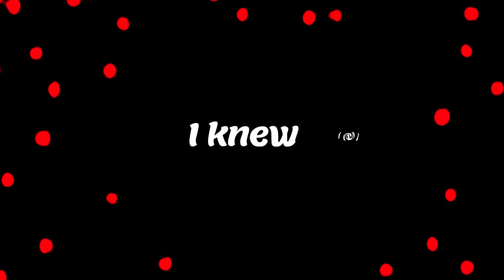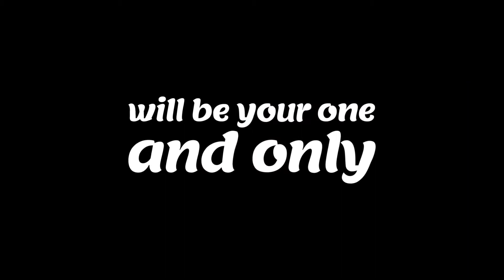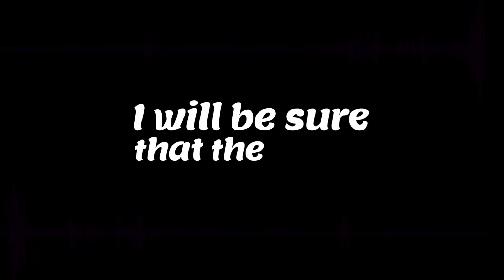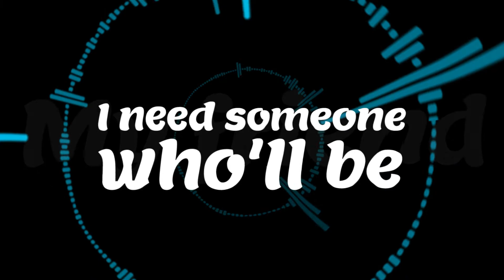If I ever fall in love - ShindiriStudio